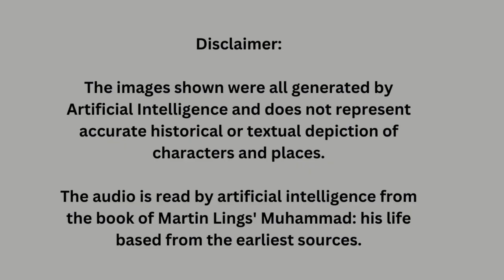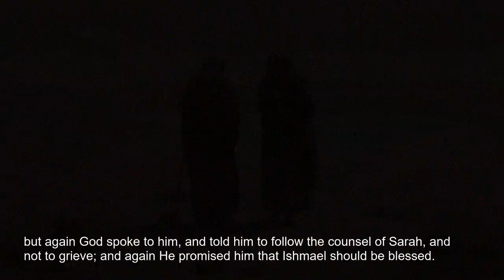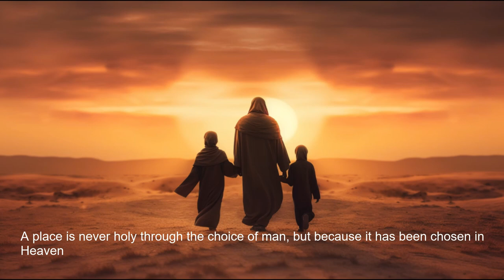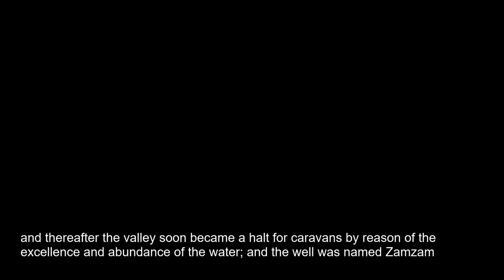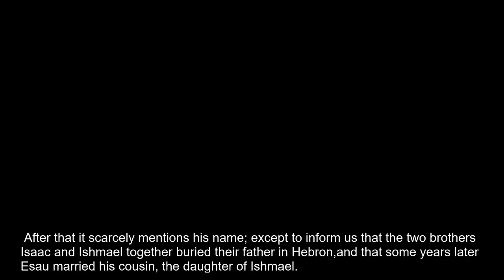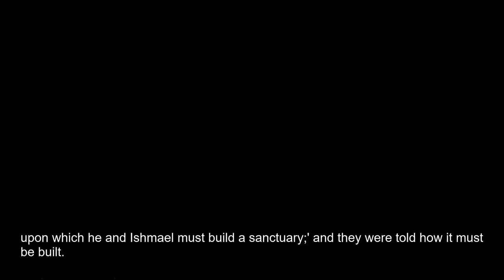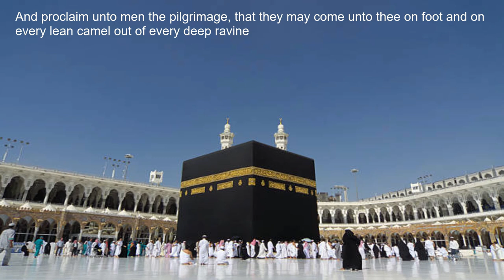Muhammad: His life based on earliest sources Part 1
A mini movie with still pictures based on the book of Martin Ling's "Muhammad: his life based on earliest sources" Chapter 1: The House of God.

It recounts the story of Abraham and his family; primarily his second family which culminates in settling of Hajar and Ishmael in the barren valley of Baca - or Mecca.